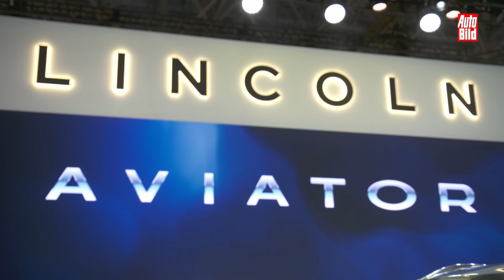Die Import-Stars von New York (2018) Die Top 3+1 (Georgs Kracher)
Bei vielen Messen werden Autos vorgestellt, die ihren Weg niemals nach Europa schaffen. Warum eigentlich nicht? Unsere Reporter haben die Top 3+1 ihrer ganz persönlichen Import-Stars zusammengestellt. Welche Autos sollten dringend zu uns nach Deutschland kommen. Diese Neuheiten der New York Auto Show wollen wir haben.